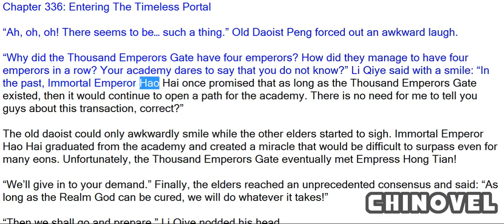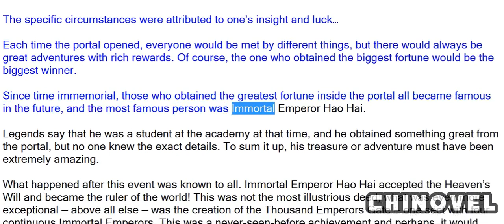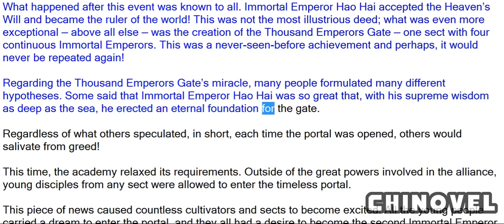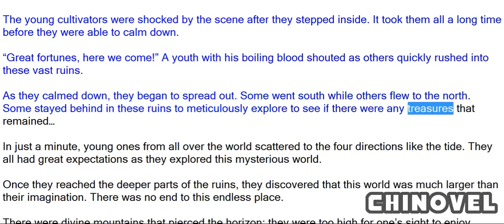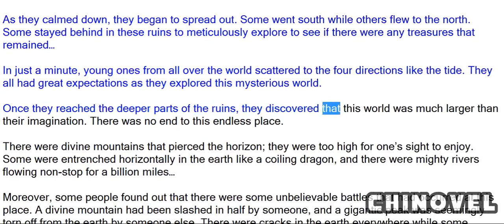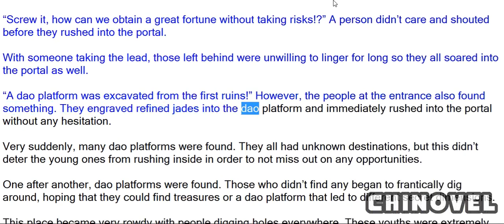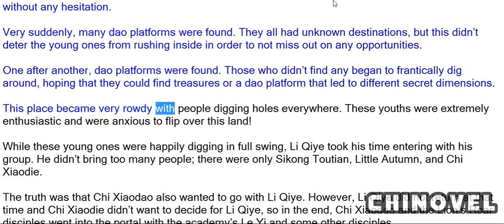Emperor's Domination, Chapter 336 Entering The Timeless Portal